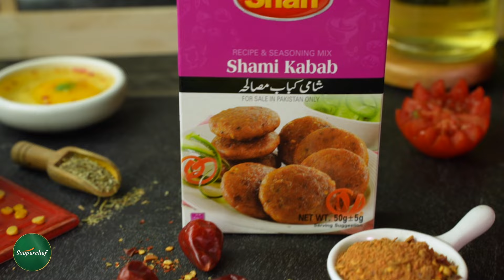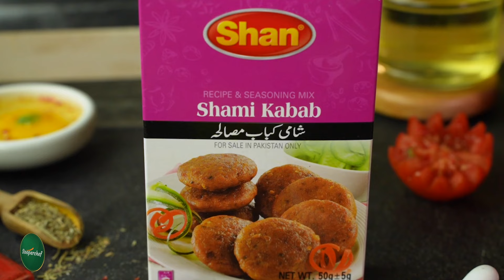Cheese Stuffed Beef Resha Kabab Recipe by SooperChef (Shami Kabab Recipe)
Cheese Stuffed Beef Resha Kabab is one delicious kabab recipe perfect to try with the leftover meat from Bakra Eid. Make it and freeze it for long pleasure. These Cheese Stuffed Shami Kabab can be served with any dish or even on their own. Try out these delicious and easy Beef Shami Kabab and let us know how they turned out.

Cheesy Beef Resha Kabab

Ingredients:
Water 1 liter
Beef boneless 800 g
Split chickpeas (soaked) 500 g
Dried red button chilies 10-12
Shan Shami Kabab Masala 1 packet
Egg 1
Mozzarella Cheese blocks as required

Directions:
1. In a pot heat water and add beef, split chickpeas, garlic, green chilies, dried red button chilies, Shan Shami Kabab Masala and mix well. bring it to a boil.
2. Cover and cook until meat gets tender.
3. Now remove the lid and let it cook on low flame until water evaporates.
4. Transfer the meat and lentil mixture into bowl. Add green coriander and mint leaves and mash it well.
5. Add egg and mix well.
6. Now take a handful of beef mixture and flatten it in your hand.
7. Place a cheese block on it and wrap the beef mixture around it making a patty shape.
8. In a pan heat oil and add prepared beef patties. Cook each side until golden brown in color.
9. Take off flame and serve. Your Cheesy Beef Resha Kabab are ready.

prep time: 15-20 mins
cooking time: 1 hour
servings: 5-6